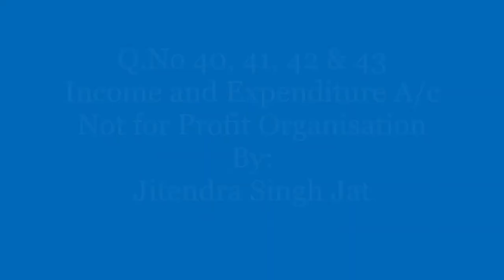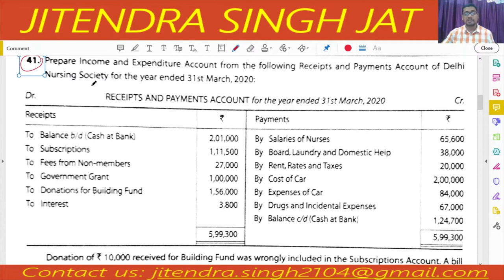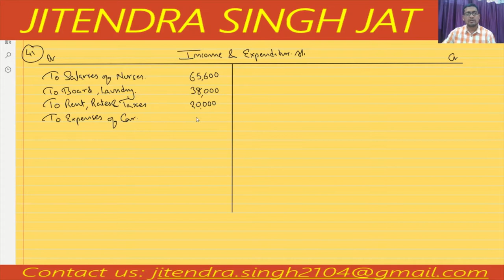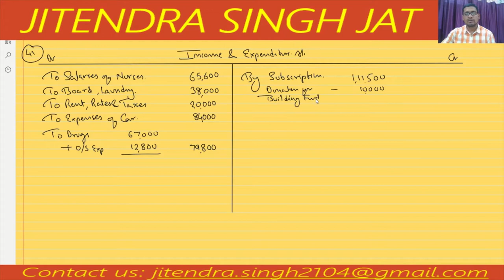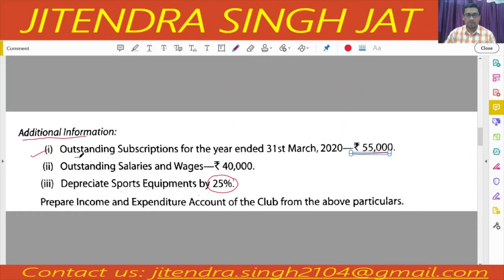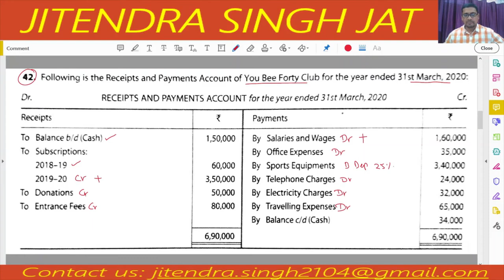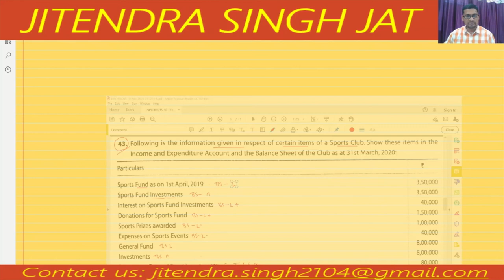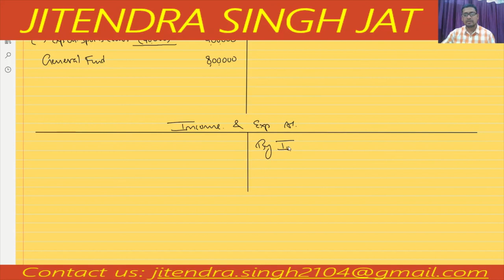Q.No 40 to 43 | Income and Expenditure Account | NPO | Class 12th | TS Grewal Solutions | 2020-21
Q.No 40 to 43 | Income and Expenditure Account | Not for Profit Organisation | Class 12th | TS Grewal Solutions | 2020-21

JaiShriHari